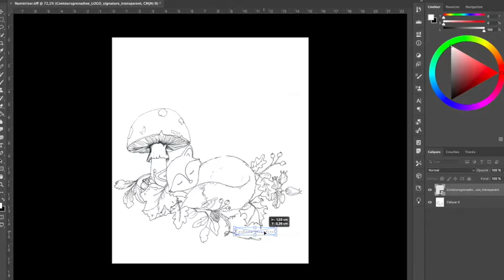aquarelle défi d'octobre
Comment participer à ce défi aquarelle pour ce mois d'octobre?
Bonjour à toi qui rejoins ma chaîne youtube pour je l'espère, participer à ce nouveau défi que je lance cet automne 🍁 !
Alors j'ai comme projet de vous lancer un défi par mois pour essayer de se reconnecter aux énergies de la saison du mois de la fête qui va qui va bientôt arriver en vous proposant un défi un exercice pratique et créatif .
Dans cette vidéo je te propose de réaliser ce petit renard d'automne.
C'est une illustration que j'ai créé que j'ai dessiné et que je te propose de personnaliser je te propose de d'abonnés à ma chaîne est comme ça tu recevras les nouvelles vidéos que je posterai et que je mettrai en ligne dans cette vidéo nous allons voir ensemble comment à réussir à obtenir des couleurs qui sont des couleurs de l'automne on a déjà fait cet exercice ensemble tu peut les retrouver sur la formation en ligne comment débuter l'aquarelle qui est 100% gratuite et accessible à tous.
Je vous propose de vous lancer un défi aquarelle pour ce mois d'octobre, par un exercice pratique et créatif.
Comment mélanger les couleurs aquarelle ? Des couleurs vibrantes avec les complémentaires facilement. Dans cette vidéos, je vous donne une illustration à personnaliser aux couleurs de l'automne.

Comment obtenir les couleurs de l'automne ? Relève le défi en créant ta palette des couleurs qui représentent au mieux cette saison.

-En utilisant les noirs colorés !
-En mélangeant les complémentaires .

Vous obtiendrez alors des couleurs nuancées et profondes.

et les autres vidéos de la formations en ligne ici

Le cercle chromatique est un élément théorique incontournable pour comprendre et utiliser les couleurs. Si vous n'avez pas d'exemple à la maison, vous pouvez toujours vous procurer une roue chromatique qui vous aidera à comprendre les associations des couleurs. Contrastes, harmonies, camaïeux,.

Retrouvez la roue chromatique :

Amusez-vous, multipliez les tests et laissez-vous le temps d'apprendre :)

Et en utilisant le contoursgrenadine ❤️❤️❤️
Je répondrai à vos partages, vos commentaires avec plaisir 🤩🦊